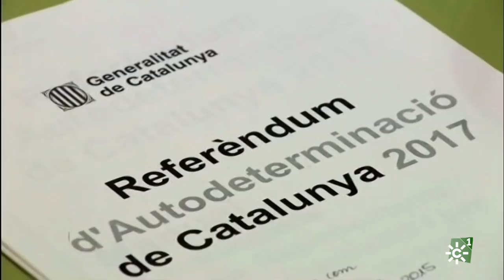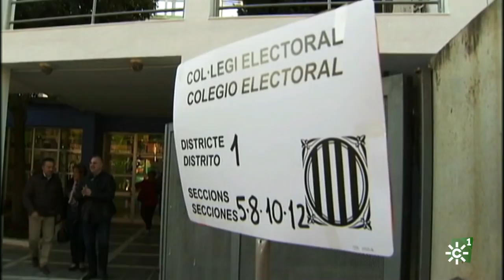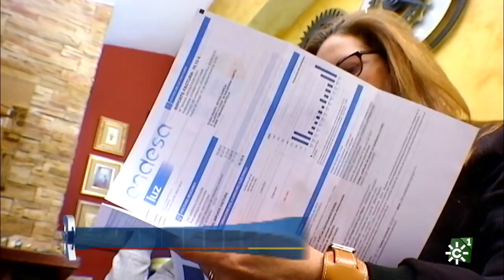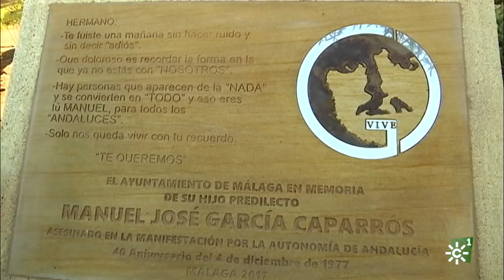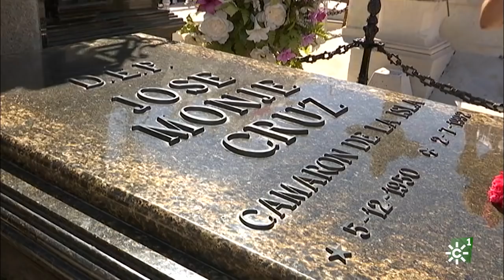Los Reporteros | Resumen 2017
Emisión: 31/12/17
Programa especial dedicado a todo lo que nos dejó el año 2017.